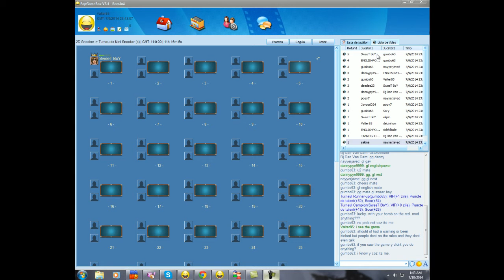bombershot minisnookertm 10 07 14 01 47 AM